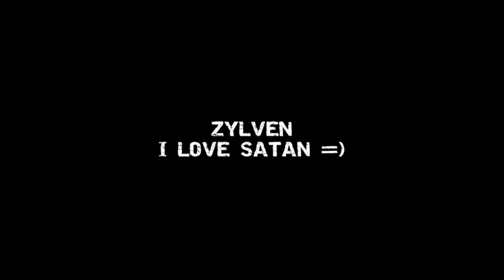ZYLVEN - I LOVE SATAN =)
BEST TEAROUT TRACK OF ALL TIME